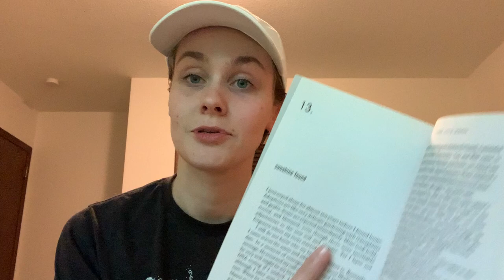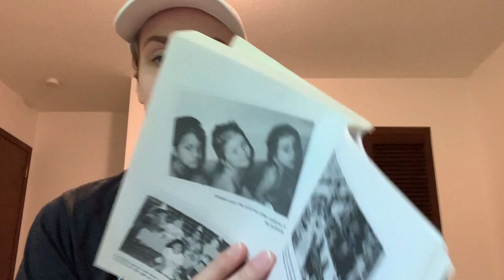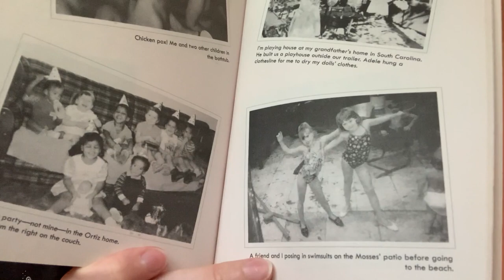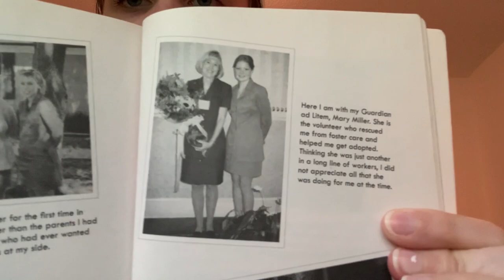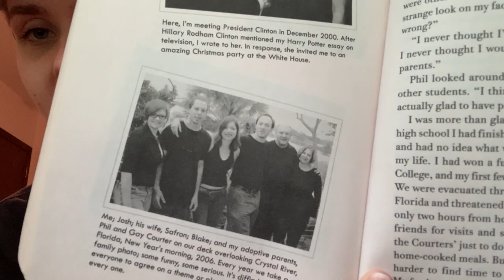Three Little Words audiobook ch. 13 + epilogue, essay and pictures!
Currently Also Reading:
Babbitt by Sinclair Lewis